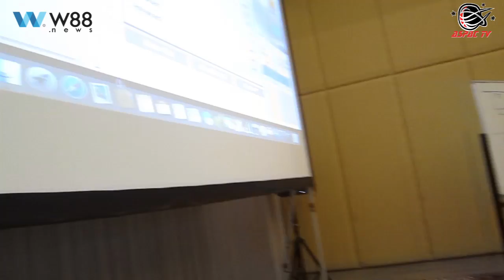ASPAC VLOG SERI III SEMARANG IBL 2017 PART 1